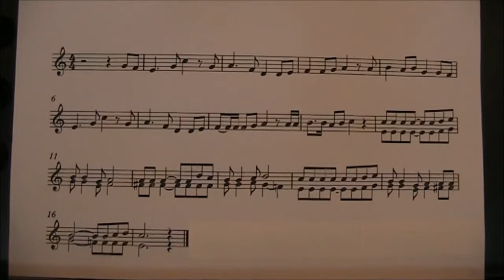Solfage no 38 So Fa Mi So Do